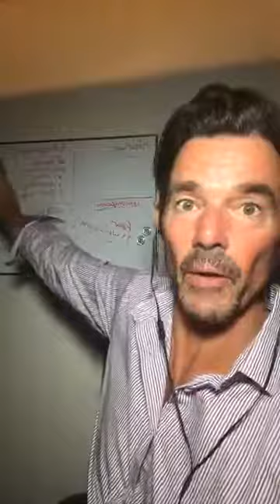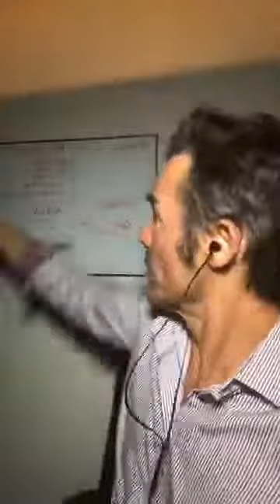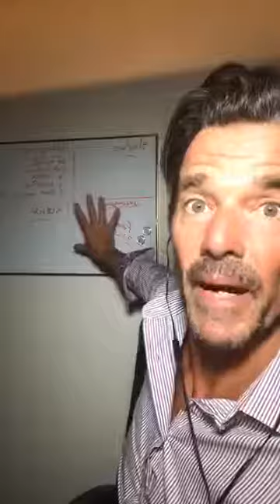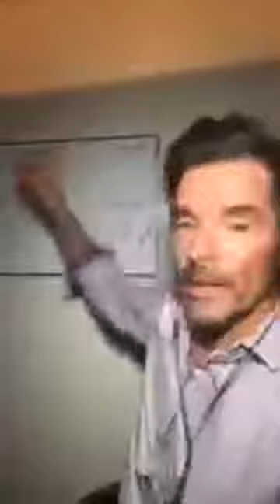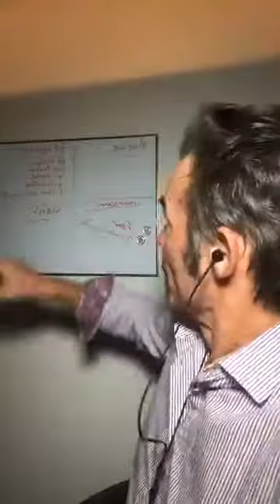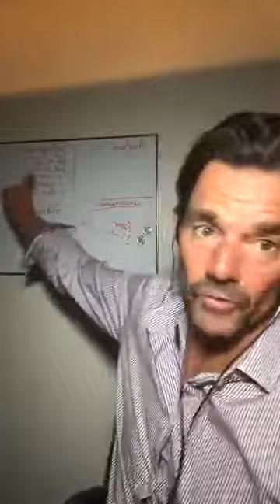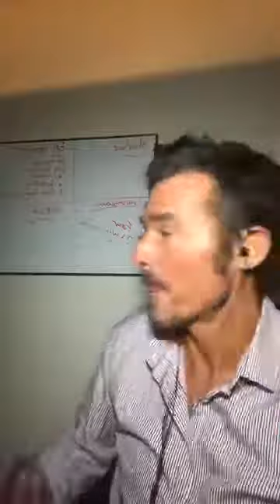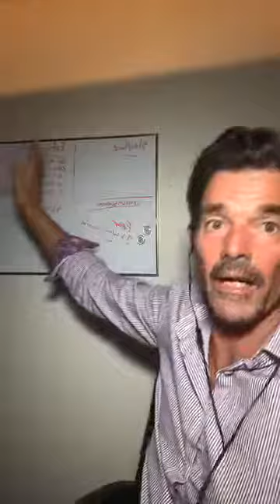Controlled By Fear?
In this video Perry is doing a very important case study based on work with one of his clients. Are you an entrepreneurial thinker who knows what to do to create real wealth and a good lifestyle? Which means creating riches and free time to live a good lifestyle, do what you love and aid others with love. Or are you controlled by unconscious beliefs and fears that downgrade your ability to think high quality wealth guaranteeing entrepreneurial thoughts. YOU WONT GET THIS INSIGHT ANYWHERE ELSE - So if you are a serious wealth creator - WATCH.

Join Perry's private Facebook group for more great training like this

Get your free personality assessment today worth $99 and identify the wealth-creating gifts, strengths and weaknesses that are locked into your DNA.

Learn what separates the uber-wealthy from the rest of the population - what they believe, how they think, and what you need to do RIGHT NOW to switch your brain over from poverty to wealth.

Feeling overwhelmed is a dangerous position to be in because it leads to poor decision making. This webinar will teach you what you need to do to get out, get re-inspired, manage stress more effectively and focused on the tasks that really matter.

Apply for a free coaching call and get strategic insight to solve any challenge in achieving your financial goals.

Programs:
Learn the wealth creation and mental strategies used by highly successful business owners and investors, and wire them into your own brain, with this ground-breaking 7-module online course presented by Perry.

Are you too nice? Stop sabotaging your profit and business success!

If you are entrepreneurial in nature watch this video for a sabotaging pattern you won’t hear about it from anyone else.

Watch this video to learn how saying NO to your customers can increase your business profit!

About Perry:
Perry Mardon is a Human Behaviour Expert and TEDx conference speaker who has over 20 years experience helping business owners transform their business profits.

A highly sought-after speaker, Perry has captivated audiences for top Australian companies like Wella, World Wide Salon Marketing, ANZ Bank, Action International, BMW Australia and many more.

A successful entrepreneur, stake holder in 3 Australian businesses, his mantra is ‘helping people grow so they can grow their business’. The moment you meet Perry, you will feel his genuine warmth and unstoppable compassion for helping people.

Perry’s top performing clients have built multi-million dollar businesses that run without their constant management. They have transformed and rejuvenated failing relationships, overcome counter productive beliefs and behaviours and developed lives with much more meaning and passion.

He is one of the few business mentors worldwide who can accurately pinpoint the sabotaging personality patterns that are stopping you from building a successful team and profit in your business.

“From working 60 hours a week and struggling to get by financially, I now work 2 days a week, while my staff run my business with ease.” Jo Thompson, Bn2 Heath

“As a direct result of working with Perry, I have experienced a 50-60 increase in profit.” Wayne Pickstone, Hervey Ball Wellness Clinic

“From working with Perry my clients increased by 50%, and more amazingly I enjoyed 3-day weekends whilst achieving this!” Nino Gullota, Co Smile Orthadontists